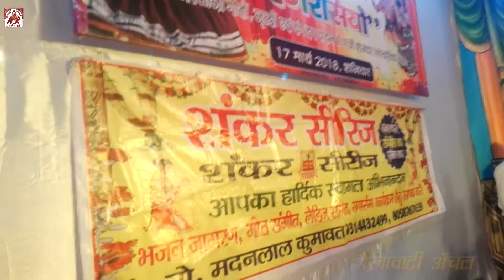Main to Patli Pad gyi Rasiya - Rajasthani Holi Dhamal Program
भर ल्यादे रे घड़लो , मैं तो पतली पड़ गयी रसिया - Mai To Patli Pad Gyi Rashiya

शेखावाटी चंग धमाल होली
शेखावाटी की होली चंग धमाल पुरे देश में प्रसिद्ध हैं। क्योकि यह त्यौहार संग़ठन में ही शक्ति हैं, की भावना दर्शाता हैं।